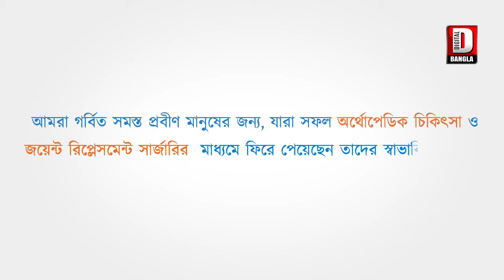জি নাইন কলা চাষ করে স্বনির্ভর মলয়বাবু